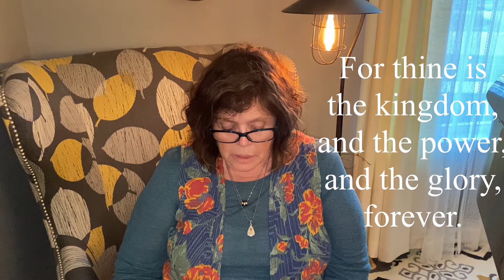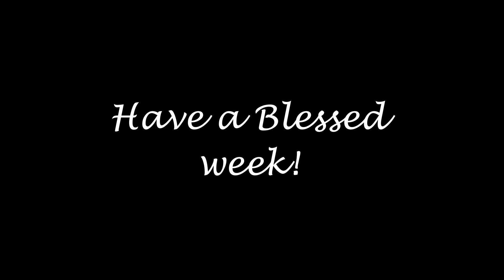LUMC August 16 Online Service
LUMC August 16th online Service